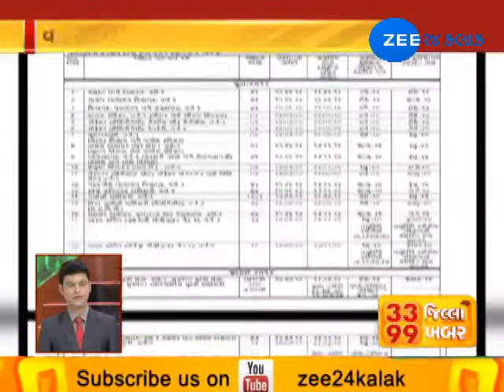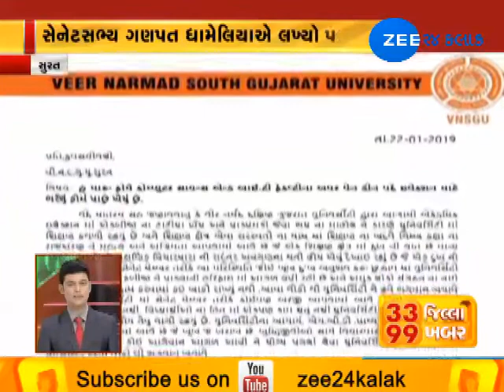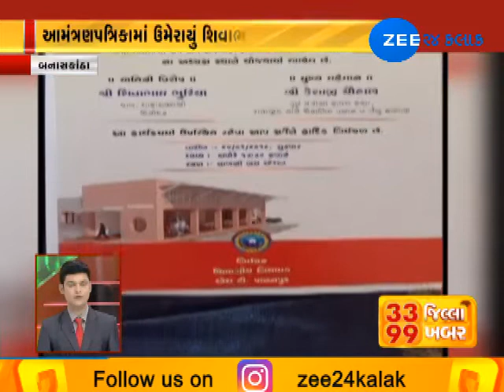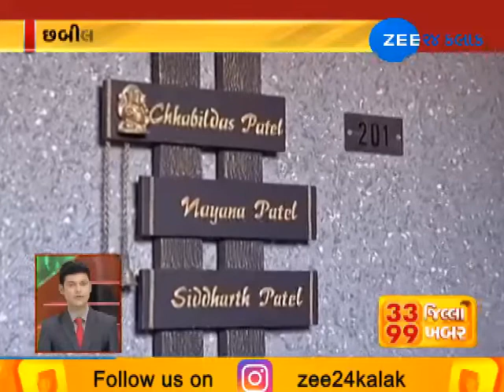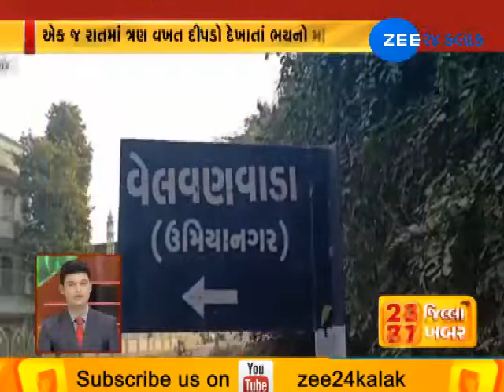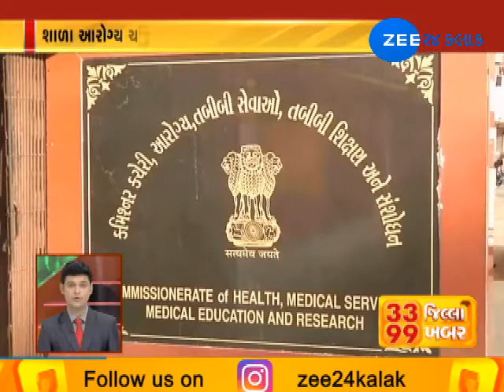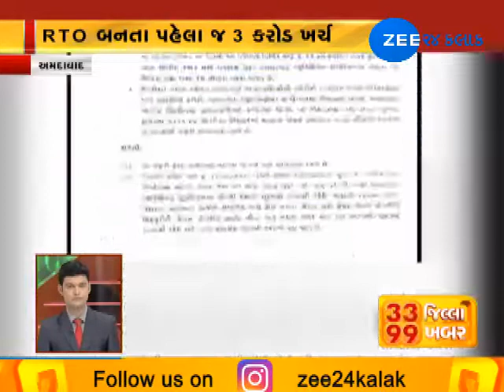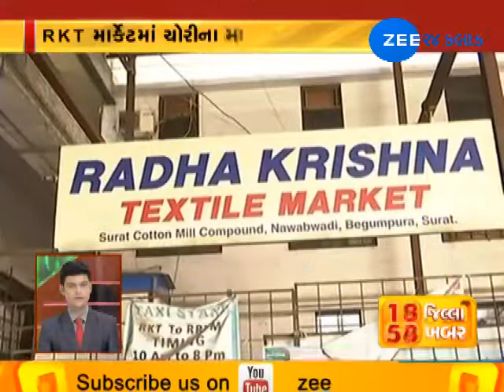Top 99 News Stories from 33 Districts |23-01-2019 |Evening| Zee 24 Kalak